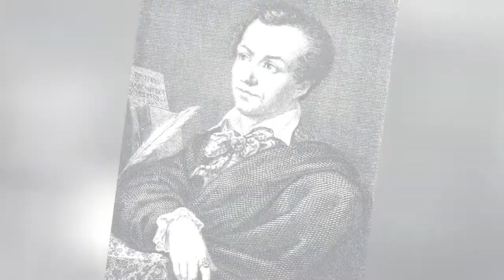Famous Chefs From France 🌞 🌝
List of the famous chefs from France. List includes some of the best chefs from France, along with photos when available. This list of renowned French chefs is ordered alphabetically, but if you're searching for a specific chef from France then you can use the "search" box to find who you're looking for. This list is made up of a variety of chefs, including Auguste Escoffier and Raymond Oliver.This list answers the questions, "What famous chefs are from France?" and "Who are the greatest French chefs?" You can click on the names of the famous chefs of France in order to get more information about each one. If you're a food lover then use this list of popular French chefs to discover some new cooks. more
0:00 - Intro
0:00:08 - Wylie Dufresne
0:00:15 - Raymond Oliver
0:00:22 - Paul Bocuse
0:00:29 - Marie-Antoine Carme
0:00:36 - Gaston Lentre
0:00:43 - Franois Vatel
0:00:50 - Fernand Point
0:00:57 - Fabrice Desvignes
0:01:04 - Auguste Escoffier
0:01:11 - Anthony Bourdain
0:01:34 - Alexis Soyer
0:01:41 - Alain Ducasse